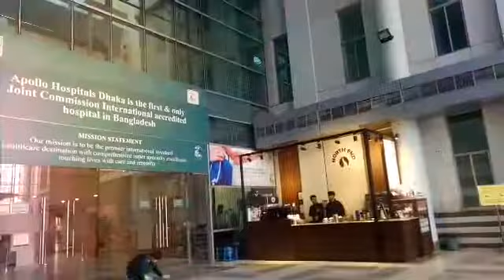Short enjoyable vlog|Bd vlog 5| Bangladeshi family vlogs